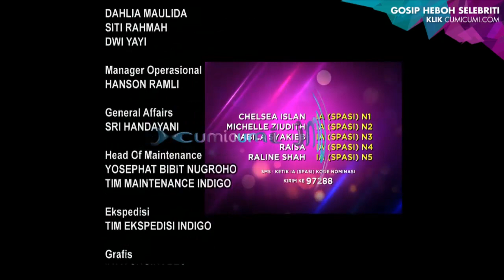Gempita Rayakan Ultah ke-2 Tanpa Gisel - WasWas 17 Januari 2017